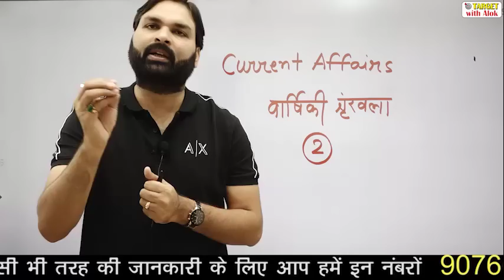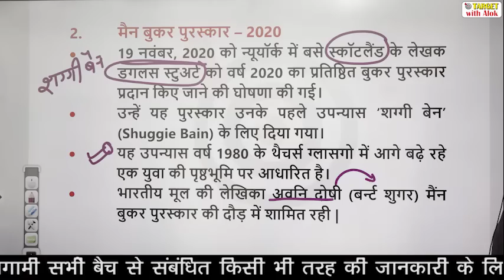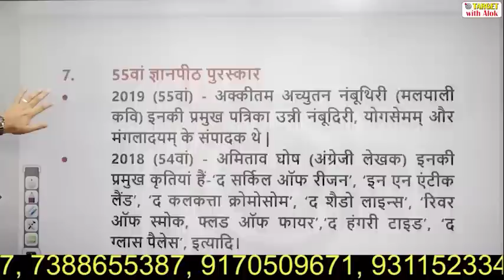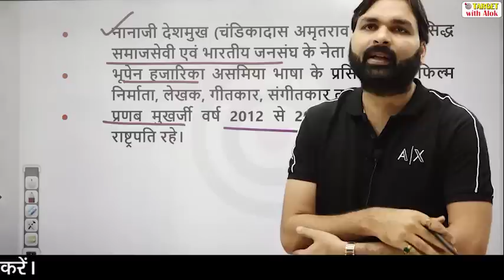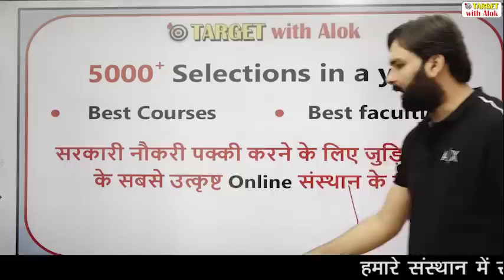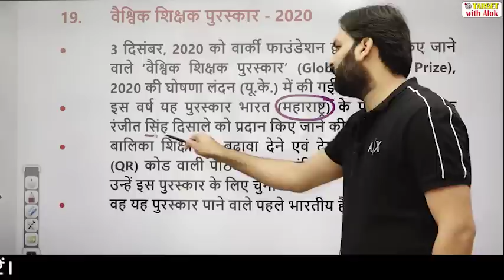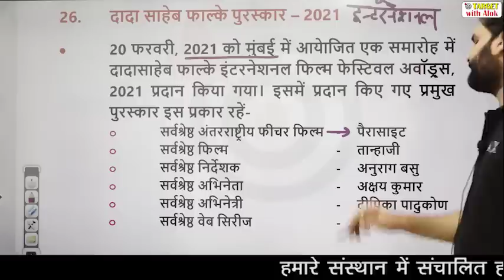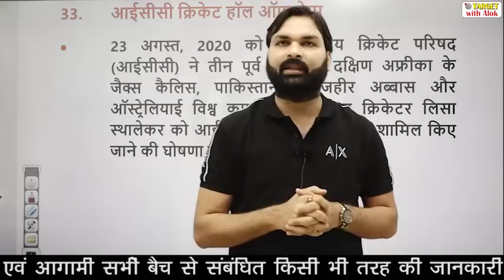Best Current Affairs वार्षिकी श्रृंखला ।। पुरस्कार 2020-21।। Ravi P. Tiwari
बैच में प्रवेश प्राप्त करने के लिए आप हमें  Entry STET 2021 लिख कर इस नंबर पर 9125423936 पर WhatsApp करें।